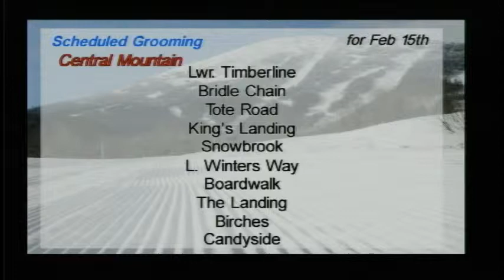WSKI Weather Long